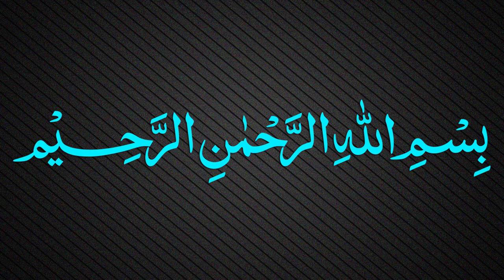Muallaqat Dars - 026 - معلقة امرئ القيس - Maulana Muhammad Zuhair Ruhani Bazi - 11/11/2017